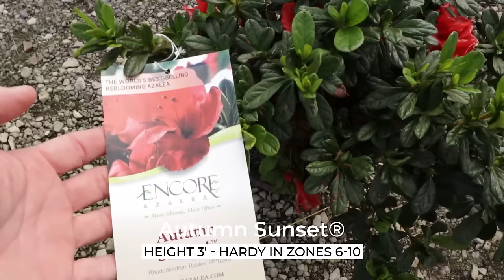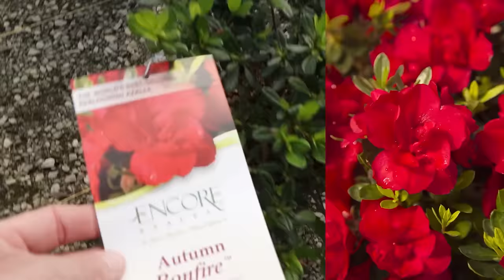50 Plus! Small Evergreen Shrubs for the Garden - Small Foundation Plants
50 Plus! Small Evergreen Shrubs for the Garden - Small Foundation Plants - In this video I pasted together more than 50 different small growing evergreen plants that I have covered on the channel in the last few years.

Products I Use - Purchases help the channel